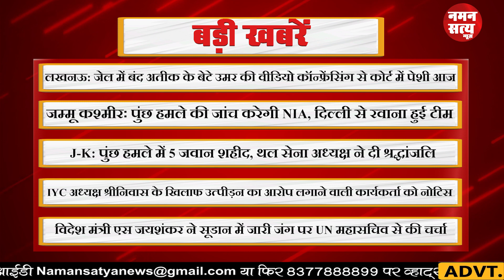आज की बड़ी खबरें | Today's Headlines | Headlines of the day | Headlines 10:30 | Top 10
अगर आप नमन सत्य परिवार के साथ जुड़ना चाहते हैं या आर्थिक सहयोग देकर नमन सत्य परिवार को आगे बढ़ाना चाहते है तो आपका नमन सत्य परिवार दिल से स्वागत करता है। नमन सत्य महज एक प्रयास है, देश की हर छोटी-बड़ी खबर जनता तक सही, सटीक और निष्पक्षता के साथ पहुंचने की, क्योंकि हम किसी पार्टी के वक्ता नहीं है, हम किसी पार्टी के गुलाम नहीं है, हम दिखाएंगे वहीं जो खबर होगी सही, इसलिए हम कहलाते है “नमन सत्य” एक नई उम्मीद।

वॉट्सएप , ट्विटर , फेसबुक और इंस्टाग्राम पेज से जुड़ने के लिए क्लिक करें।

प्रचार-प्रसार के लिये आप हमें इस पते पर संपर्क कर सकते है।
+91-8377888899